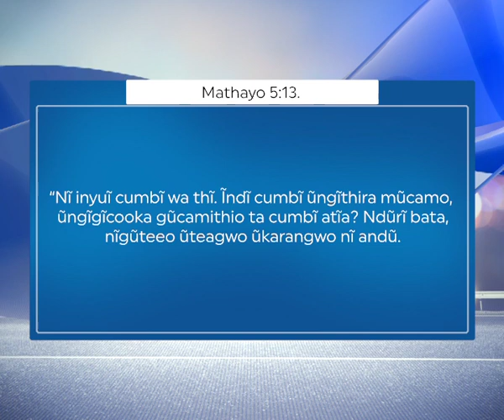Arume gutaarwo gwithambaga moko mbere ya 'kuhutia' mutumia: Kimuri (Part 5)